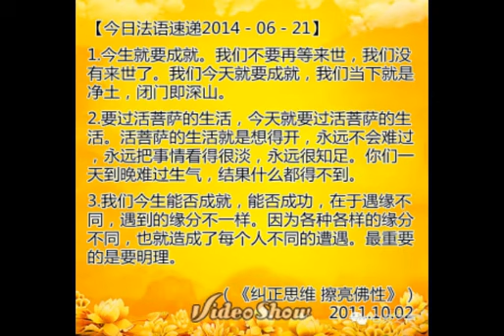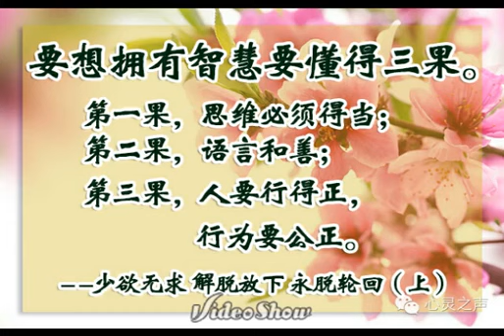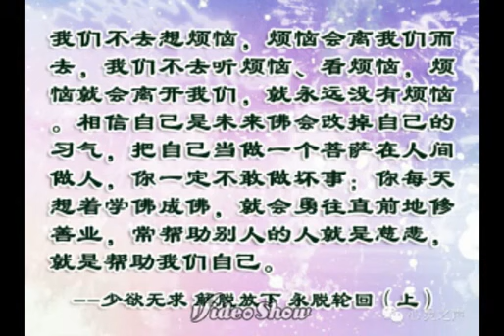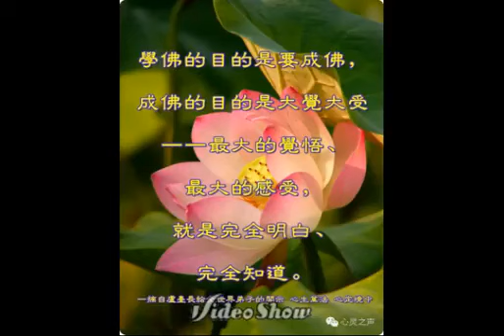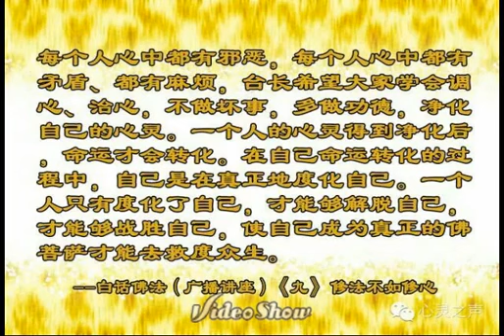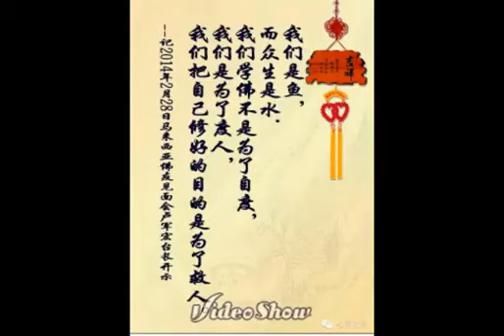卢台长白话佛法 2011 08 21